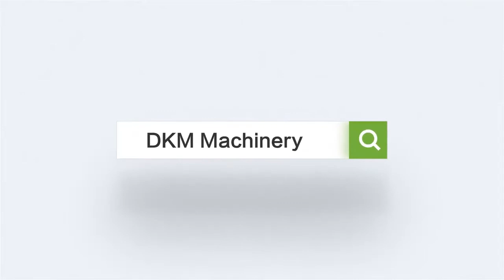20L IML Painting Bucket Production Line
We DKM can offer you efficient 20L painting bucket production line including the bucket mould , injection machine , IML system , auxiliary machine .. to help customer realize automatical production .

DKM 650T injection machine with synchronous plastic charging ,perfect mould design with good cooling system , auto IML system which greatly improve the complete line cycle time which can better help customer get the profit  in short time.

Martina
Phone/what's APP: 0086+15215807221